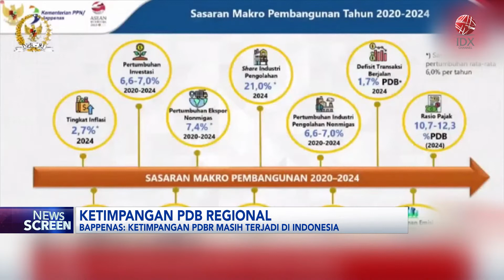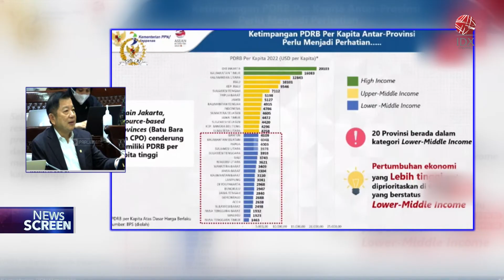Ketimpangan PDB Regional | NEWS SCREEN 06/04/2023